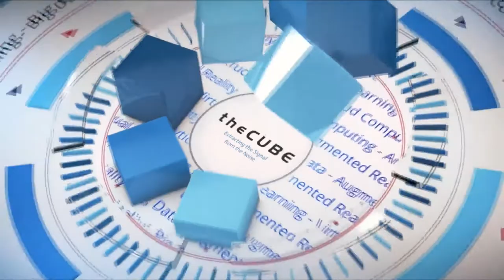Tom Burns, Dell EMC | Dell Technologies World 2018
Tom Burns, SVP, Networking and Solutions, Dell EMC (@tburnssocal) join CUBE hosts Keith Townsend (@CTOAdvisor) and Stu Miniman (@stu) at Dell Technologies World 2018 at the Dell Technologies World 2018 in Las Vegas, NV

Dell EMC’s integrative journey to boost software-defined networking offerings

The myriad of cloud, hybrid cloud and public cloud solutions can overwhelm enterprise customers searching for the right networking products that need to work seamlessly with software-heavy computing environments. Add in the mix of traditional, on-premises data centers, and confusion can prevail in the emerging software-defined world of networking.

“The whole world’s moving to software-defined,” said Tom Burns (pictured), senior vice president and general manager of networking and solutions at Dell EMC. “When you talk about all these solutions, cloud, public cloud, hybrid cloud, when you think about software-defined X, you think the network is pretty darn important, right? I often say, ‘If the network is not working, it’s going to be a pretty cloudy day. It’s not going to connect.’”

Burns spoke with Stu Miniman (@stu), host of theCUBE, SiliconANGLE Media’s mobile livestreaming studio, at the Dell Technologies World event in Las Vegas. They discussed the varying software-defined solutions for the networking world and where Dell fits into this burgeoning market. (* Disclosure below.)

Scaling out and up
Dell’s family of technologies is doing well on Wall Street, claiming its best growth in data centers. Yet its partner ecosystem is crucial to maintaining market reach. Cumulus Networks, Big Switch, IP Infusion and Pluribus Networks are just some of Dell’s partners for networking operating software alternatives; dove-tailed with software-defined wide-area network, there’s VeloCloud Networks Inc. and Silver Peak Inc. getting an uptick in the service provider space, according to Burns.

It’s busy behind the infrastructure curtain these days at Dell, as the company continues to integrate acquired technologies from the EMC Federation. Dell has traded in an older Vblock converged infrastructure appliance, moving it to the networking team, in favor of its next-gen VxBlock system. The networking team is also working closely with the storage division to help solve more customers problems.

Dell EMC also kicked off a disaggregation of its software about around four years ago when open-source trends began to impact rival market players, according to Burns. “Customers are looking to interchange their solutions by a particular vendor,” he said. “The customer buying is varied. They can look at disaggregation as an opportunity to give them that agility and capability … to continue to manage in the old world but move to the new world of disaggregation, software-defined.”

Meanwhile, Dell continues to build the full stack.

“If you think about 30 years ago, it was about transforming personal computing. … You think of the changes that occurred now with the mainframe and x86. … At Dell technologies or Dell EMC, we’re really geared toward SDX type of market, virtualization, layer two and layer three. … We’re really hoping customers transform the way networking is being managed and operated,” he said.

Watch the complete video interview below, and be sure to check out more of SiliconANGLE’s and theCUBE’s coverage of the Dell Technologies World 2018 event. (* Disclosure: Dell EMC sponsored this segment of theCUBE. Neither Dell EMC nor other sponsors have editorial control over content on theCUBE or SiliconANGLE.)